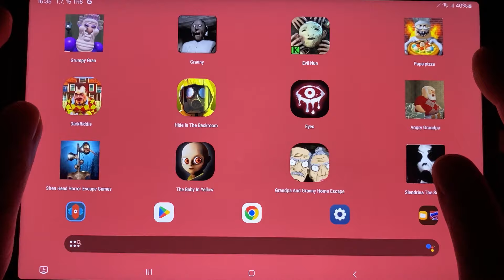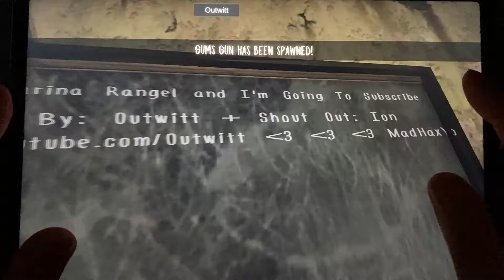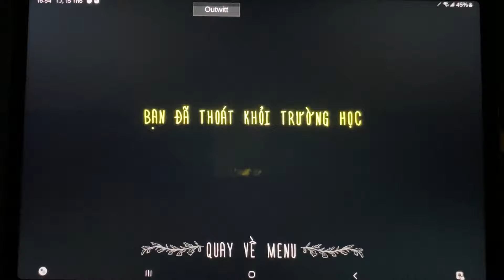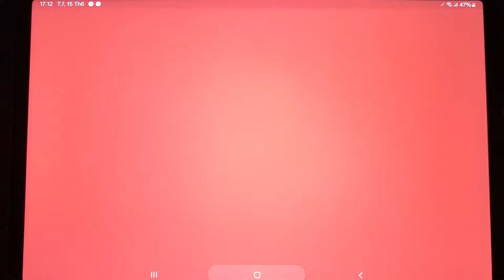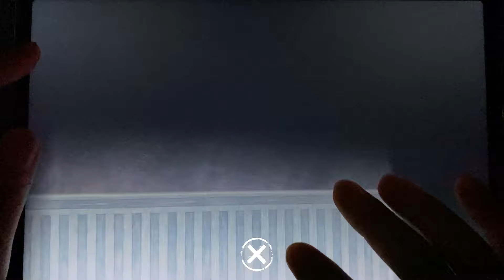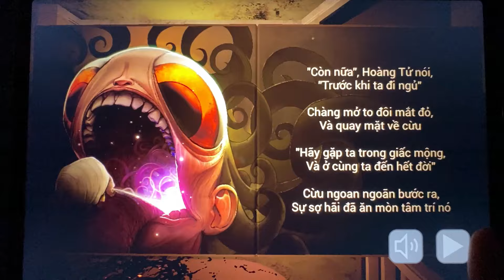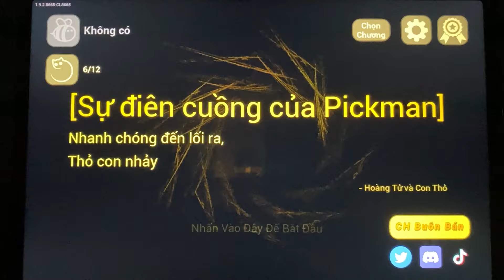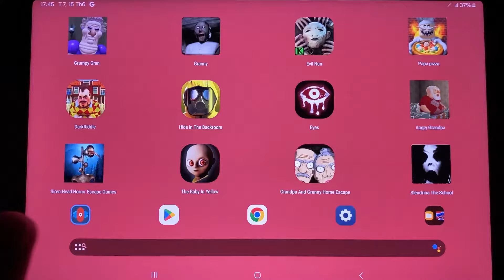Granny kosmo,Granny 1,2,3,Evil Nun,Grumpy Gran,Papa Pizza's Pizzeria,Dark Riddle,Eyes...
Granny kosmo,Granny 1,2,3,Evil Nun,Grumpy Gran,Papa Pizza's Pizzeria,The Baby In Yellow,Siren Head Horror,Grandpa And Granny,Dark Riddle,Angry Grandpa,Roblox,Hide In The Backroom,Eyes,Slendrina The School